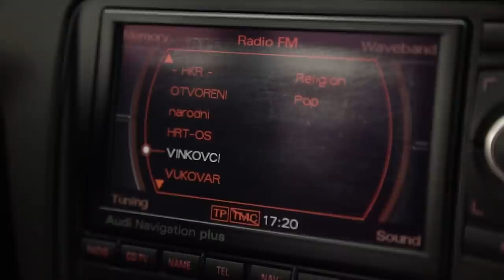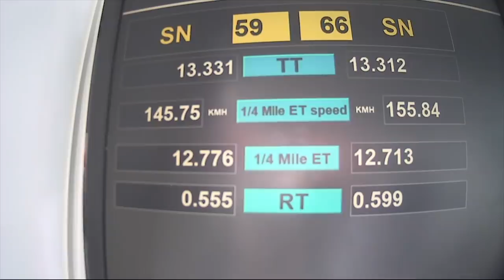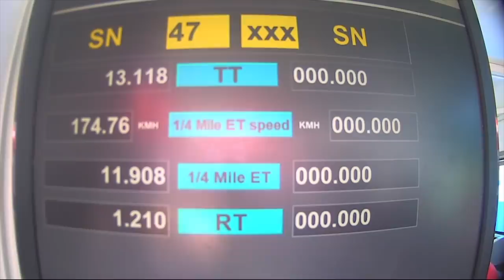AUDI OBORIO REKORD! OSIJEK STREETRACE 2021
Vreme je da isprobamo TTS na stazi, da stanemo na semafor i vidimo gde smo. Kao i prošli put na StreetRaceu je bilo egzotike, najbržih auta, motora i dobrog zezanja. Hvala puno svima koji su prišli, slikali se i pokupili svoje priveske. Hvala vam svima, vidimo se na sledećem StreetRaceu! Uživajte...

Aleksandar Kušljić | Zoran Glavaški
Snimanje i montaža: Igor Jankovski